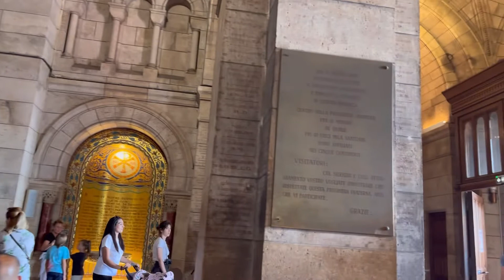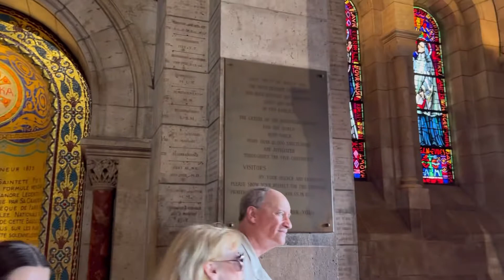【Paris joli Vlog Montmartre Sacré-Coeur in Paris 18e Part 3】paris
【Paris joli Vlog   Montmartre Sacré-Coeur  in Paris 18e Part 3】

-Bénédictines du Sacré Cœur
3 Cité du Sacré-Cœur, 75018 Paris

-Merry Go Round  Sacré Cœur
Pl. Saint-Pierre, 75018 Paris

-Tissus Reine SA
3-5 Pl. Saint-Pierre, 75018 Paris

-Marché Saint-Pierre : Magasin de tissus
2 Rue Charles Nodier, 75018 Paris

-Chocolatier Lindt
13 Rue de Steinkerque, 75018 Paris

-Amorino Abbesses
39 Rue des Abbesses, 75018 Paris